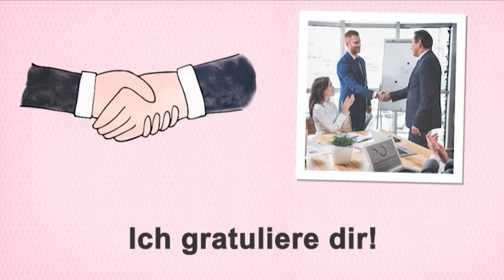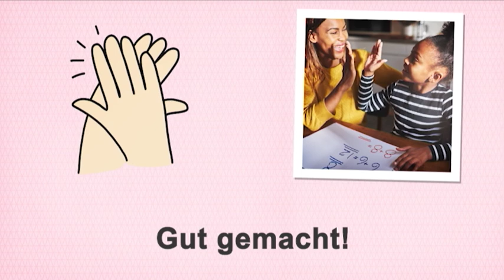Deutschtrainer: Parabéns! | Alemão para iniciantes (A1/A2)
Aqui você aprende como parabenizar alguém.

Com o Deutschtrainer você aprende de forma efetiva o vocabulário básico de alemão para o dia a dia e melhora sua pronúncia. As 100 lições são bilíngues (português  - alemão) e cobrem uma vasta gama de palavras e situações, desde cumprimentar e ir ao médico até fazer compras e procurar apartamento. As lições podem ser acessadas  conforme sua necessidade. O Deutschtrainer é voltado para os níveis A1 e A2 do Quadro Euro peu Comum de Referência para Línguas.

➡ Mais materiais para iniciante /s-100173